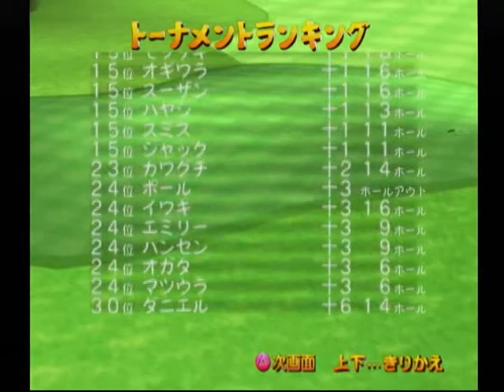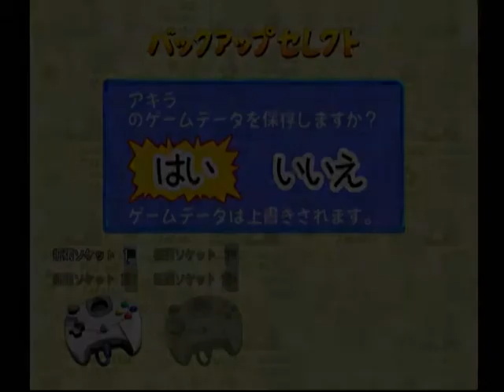【DC】熱闘ゴルフ 初見プレイ Part１７ ～プロアマオープントーナメント８ 【スタートオンゲームズ】【スタゲー】【JAPAGE】